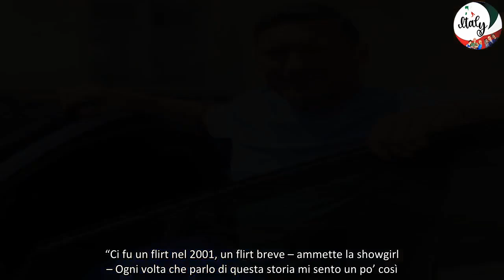“Cosa ha fatto” Francesco Totti, decisione improvvisa dopo lo scandalo della relazione clandestina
Francesco Totti è volato negli Stati Uniti con Noemi Bocchi. A Miami la coppia ha passato la serata con alcuni amici in un ristorante giapponese di lusso. Tra loro diverse vecchie gloria della Roma, tra cui Gigi Di Biagio. Voci di corridoio parlano di musi lunghi e silenzi tra la coppia. Proprio dal ristorante, arriva il primo segnale social di Noemi dopo l’esplosione del caso Marialuisa Jacobelli. Così mentre i ben informati raccontato che la coppia fosse in crisi da tempo. E tra verità e bugie, spunta anche il motivo che avrebbe portato al presunto tradimento.